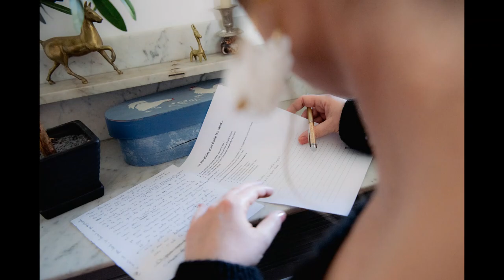Mariage surprise B & D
Mariage surprise à Angers France.